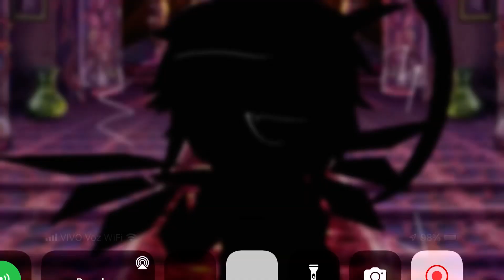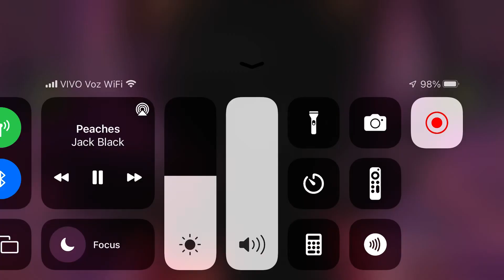Who is this guy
Gift to ​⁠@flamingkitty2703